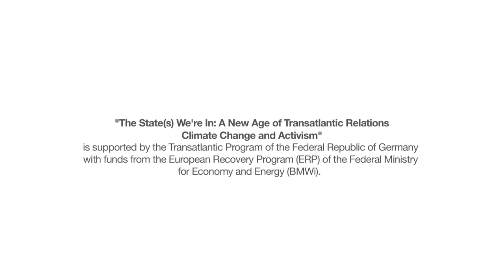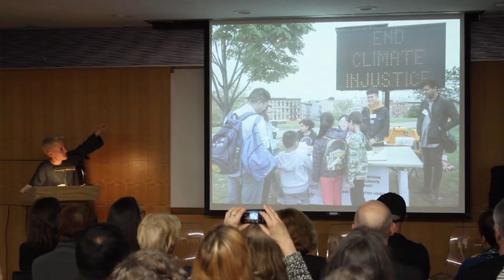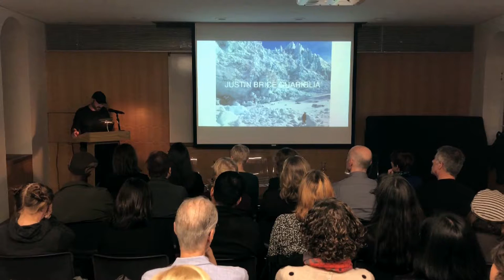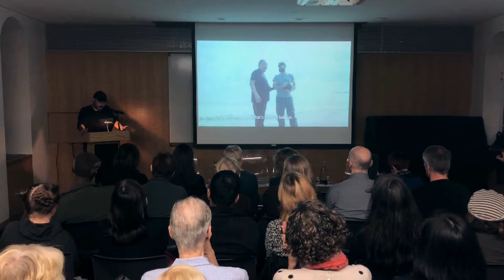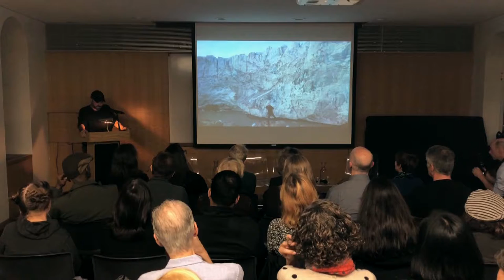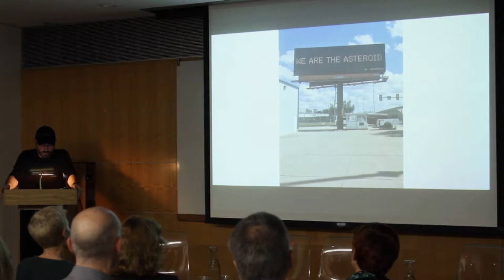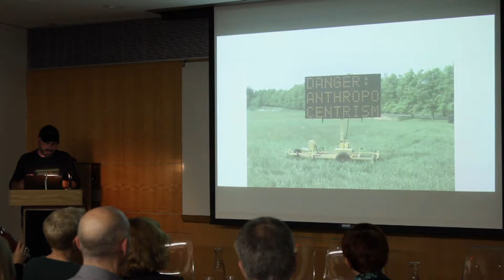The State(s) We're In: A New Age of Transatlantic Relations – Climate Change and Activism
Deutsches Haus at NYU presents a conversation on "Climate Change and Activism" between Miranda Massie, the founder of the U.S.'s first museum on climate change; the artists Peggy Weil and Justin Brice Guariglia; and Elke Weber, Professor of Psychology and Public Affairs at Princeton University.
Deutsches Haus at NYU - October 29, 2018

After decades of inaction, the effects of climate change and extreme weather surround us regardless of where we live. There is the distinct sensation confirmed by recent studies that the time to act on climate change is running out. This panel discussion will focus not only on the intersection of climate change and activism, but also on that of science and art. What role does and can the museum play as a location of cultural, political, and social change? Can a museum with its intellectual but also emotional appeal, convince visitors to be better advocates for the climate? How can one move visitors of such a museum to take the lessons learned and apply them to the reality at hand?

This discussion is part of "The State(s) We're In: A New Age of Transatlantic Relations," a series of six talks presented by Deutsches Haus at NYU that address an array of important topics that are currently intensely debated in both Germany and the United States, and are of political and sociopolitical relevance in both countries: threats to democracy; economic inequality and populism; migration and art; civil society and political engagement; climate change and activism; and educational policy and academic freedom.

Over the last two decades, the artist and environmental activist Justin Brice Guariglia (b. 1974) has developed a unique transdisciplinary art practice working in collaboration with scientists, philosophers, and journalists to explore the important ecological issues of our time. In 2016, Guariglia became the first artist to fly on earth science missions with NASA. His solo show Earth Works: Mapping the Anthropocene, which received an NEA grant, is currently on display at the Fisher Museum of Art at USC in collaboration with the Natural History Museum of Los Angeles. His work entitled “WE ARE THE ASTEROID” is currently on display in Storm King Art Center’s climate-focused show Indicators: Artists on Climate Change, and as a public art installation on the Chicago Navy Pier.

Miranda Massie is the Founder and Director of the Climate Museum, which is finishing its first year of public programming having presented two exhibitions, In Human Time and Climate Signals, in addition to a range of other events. Her board service has included the Center for Popular Democracy and a large Head Start organization serving the children of migrant farmworkers. She was a Wasserstein Public Interest Fellow at Harvard Law School and a Mentor-in-Residence at Yale Law School.

Elke U. Weber is a Professor of Psychology and Public Affairs at Princeton University where she holds the Gerhard R. Andlinger Professorship in Energy & the Environment and directs the Behavioral Science for Policy Lab. In her prior appointment at Columbia University, she co-directed the Earth Institute's Center for Research on Environmental Decisions and the Center for Decision Sciences. She is an expert on behavioral models of decision-making under risk and uncertainty, investigating psychologically and neurally plausible ways to model individual differences in risk taking and discounting. She has served on advisory committees of the U.S. National Academy of Sciences related to human dimensions in global change, and as lead author in Working Group III for the 5th and 6th Assessment Report of the U.N. Intergovernmental Panel on Climate Change (IPCC).

Peggy Weil is an artist whose works explore our relationship with our changing physical, digital, and sociopolitical landscapes. Her work is multidisciplinary, ranging from digital media, VR and games, to large-scale video projection and print.  Her series of Underscapes and Overscapes extend our view of the landscape to the deep time and deep space of climate change. 88 Cores, The Climate Museum’s inaugural exhibition in NYC, was featured at the United Nations for the Secretary General’s address on Climate Action in 2018. A graduate of Harvard University and MIT’s Media Lab, her work has been exhibited internationally including CURRENT: LA Water in Los Angeles; The Climate Museum in NYC, MMOMA in Moscow and LABoral in Spain. Currently, her 3D Wallpaper is on view at the Los Angeles County Museum of Art.

"The State(s) We're In: A New Age of Transatlantic Relations. Climate Change and Activism" is supported by the Transatlantic Program of the Federal Republic of Germany with funds from the European Recovery Program (ERP) of the Federal Ministry for Economy and Energy (BMWi).